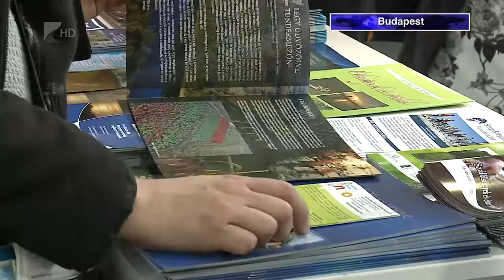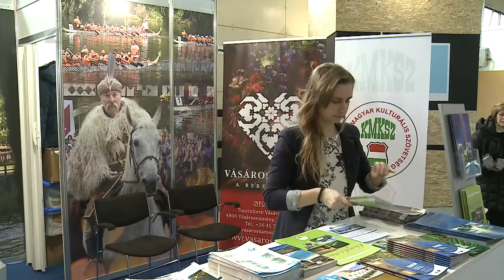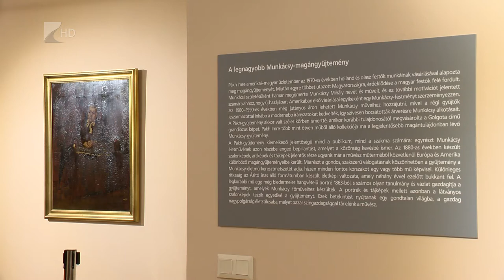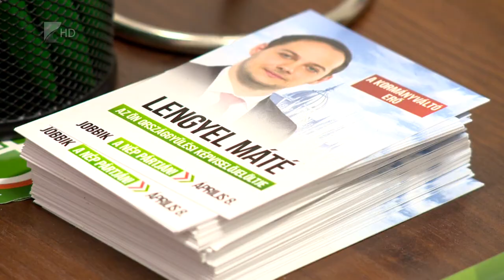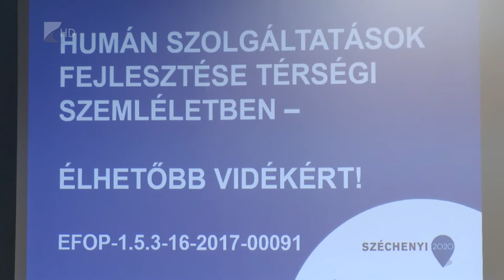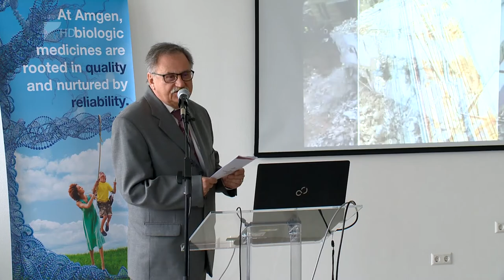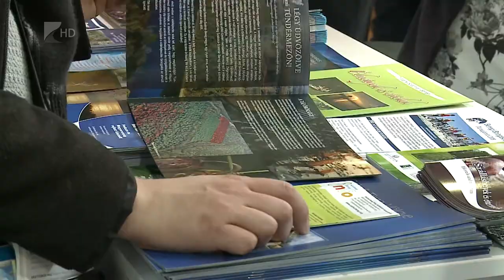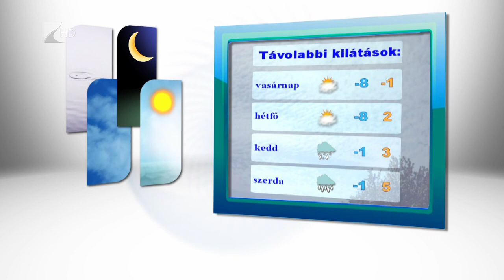Híradó 2018.03.02. - Kölcsey Tv